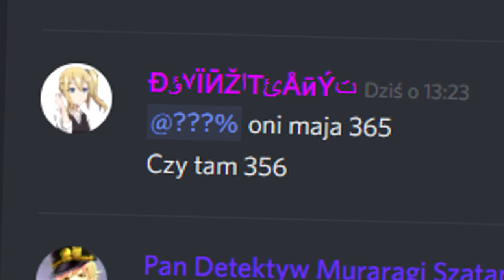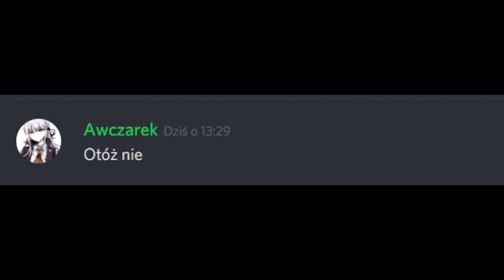Fineasz i Ferb znowu hałasują na moim discordzie!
Lepsze niż CrEePeR Aw mEn